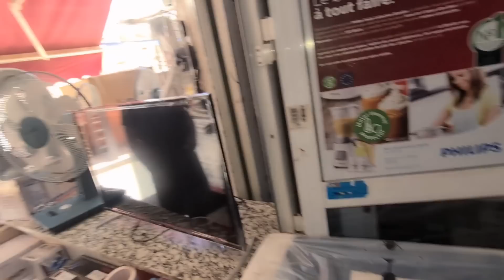مشينا داخلنا عليها وصفينا الخواطر❤ وهادشي لي وقع ⁉️